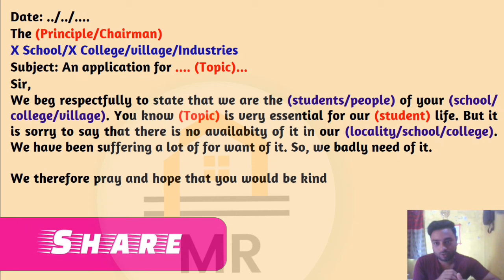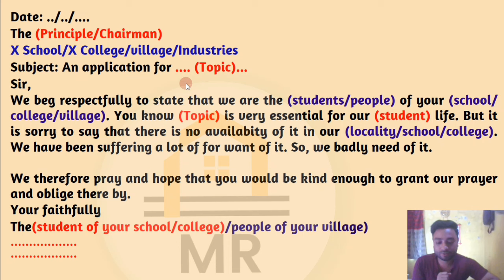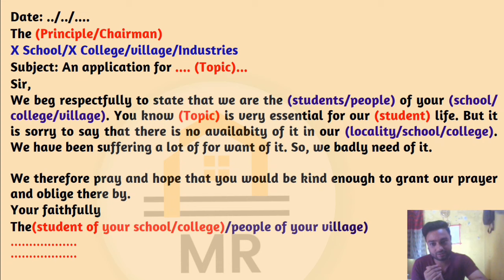১টি Application দিয়ে পৃথিবীর সকল প্রকার Application লেখার দূর্দান্ত কৌশল || Application writing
১টি Application দিয়ে পৃথিবীর সকল প্রকার Application লেখার দূর্দান্ত কৌশল || Application  writing in english || multiple Application || application লেখার নিয়ম

application format || format of an application || write an application || how to write application || letter of application || format of application letter || forms of application letter